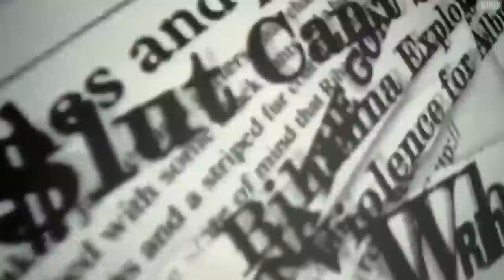Rihanna: Megamix [2017]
Features some of her greatest hits, including Umbrella, Disturbia, Only Girl In The World, Work, Wild Thoughts and more

Tracklist:
1. S&M
2. We Found Love
3. Bitch Better Have My Money
4. Umbrella (Jody Den Broeder Destruction Mix)
5. Hard (Jody Den Broder Club Mix)
6. Disturbia (X-Mix)
7. Rockstar 101 (Mark Picochetti Pop Rock Mix)
8. Russian Roulette (Tony Moran and Warren Riggs Mix)
9. S.O.S. (Digital Dog Mix)
10. Please Don't Stop The Music (Jody Den Broeder Big Room Mix)
11. Pon De Replay
12. Only Girl In The World (CCW Blow it Up Club Mix)
13. Diamonds
14. Kiss It Better
15. This Is What You Came For
16. Work (Barry Harris Club Mix)
17. Needed Me (Cosmic Dawn Club Mix)
18. Where Have You Been
19. Wild Thoughts (Mike Cruz Dance Mix)

Fave Rih Song: We Found Love
Fave Rih Vid: Where Have You Been